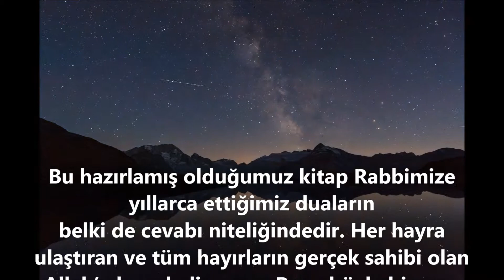Ersin Aytaç - Kutbul Şifa 2